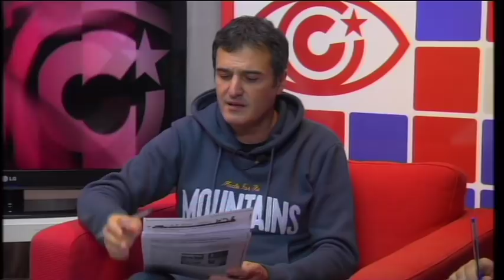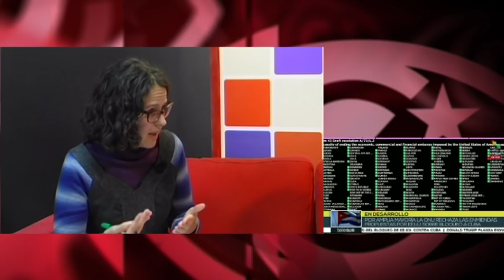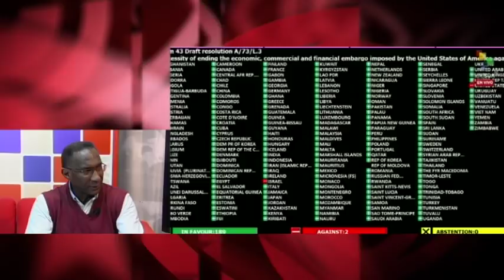¿No pudo encontrar EEUU otro argumento para defender el bloqueo?